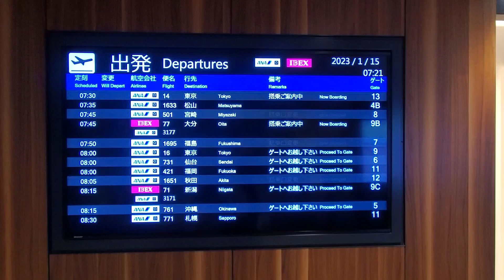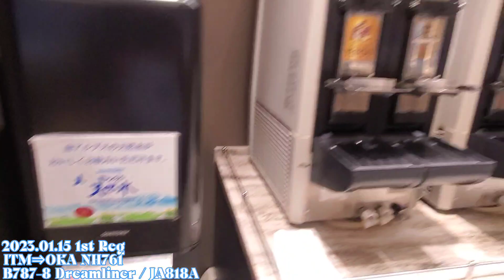ALL NIPPON AIRWAYS(AIR JAPAN) / NH761便 / ITM→OKA / B787-8 Dreamliner / JA818A / SEAT：2K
ALL NIPPON AIRWAYS(AIR JAPAN)
NH761便
ITM→OKA
B787-8 Dreamliner
JA818A
ITM ：RWY32L
OKA：RWY36L
SEAT：2K